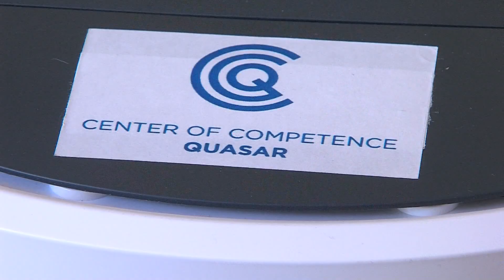От БАН разработиха робот за дезинфекция срещу COVID-19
Учените от БАН с иновативно изобретение - робот за дезинфенкция срещу Covid-19. Проектът е на института по роботика, а устройството се предоставя безвъзмездно за нуждите на болниците в страната. Според създателите му, то ще има приложение в най-рисковите отделения с тежки случаи. И така ще облекчи работата на лекарите на първа линия. Всичко за иновацията – сега от Ива Милорадова.